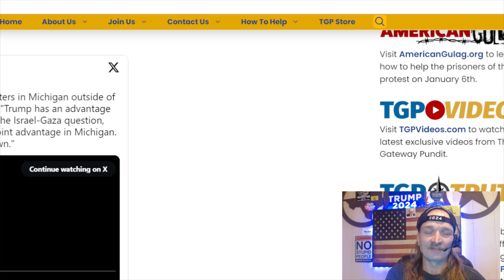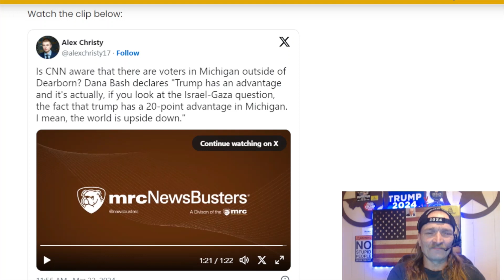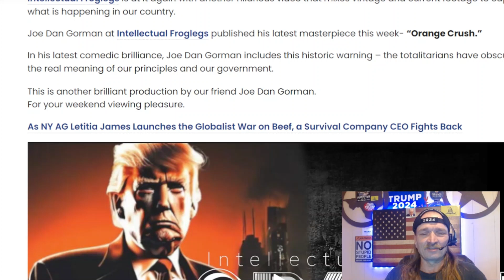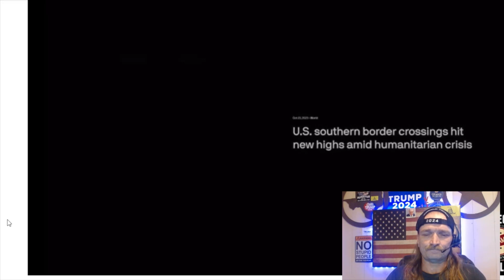BILL MAHER DEMOCRAT PARTY SELF DESTRUCTs 🧂CNN CRIES SALTY TEARS 🧂INTERNATIONAL FROGLEGS MASTERPIECE